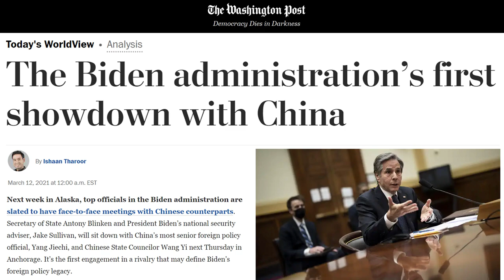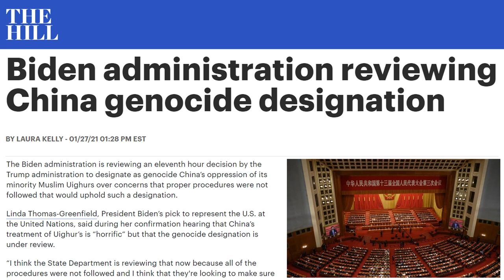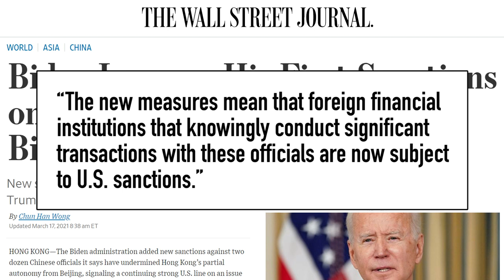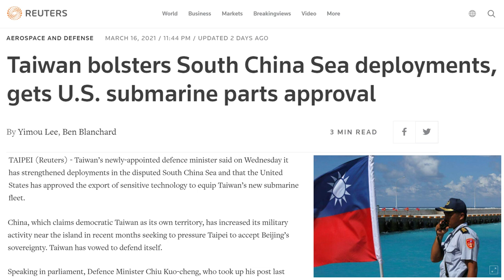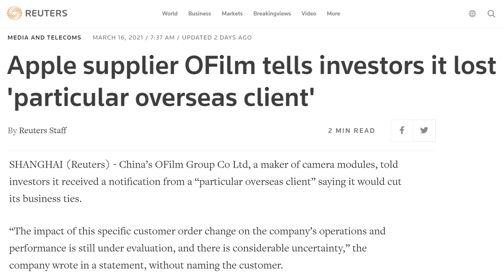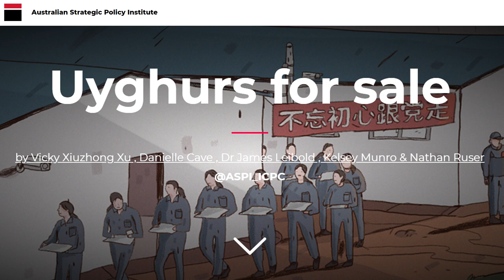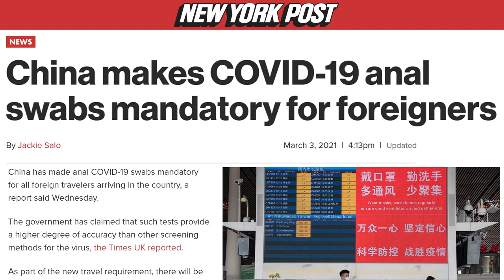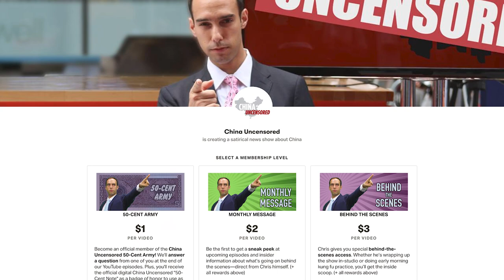Biden Administration’s China Summit: What’s At Stake?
The Joe Biden China US relationship is being put to the test with the first meeting between Chinese officials like Yang Jiechi. It comes as Secretary of State Antony Blinken and Defense Secretary Lloyd Austin travel to Asia with the aim to counter China. The Biden Administration puts new sanctions on Chinese Communist Party and Hong Kong officials. While National Security advisor Jake Sullivan says the US China trade war and tariffs won't be part of the conversation.